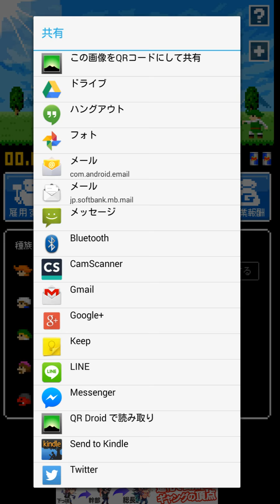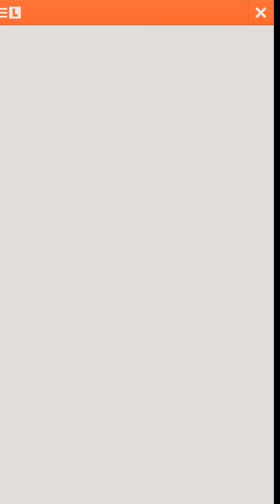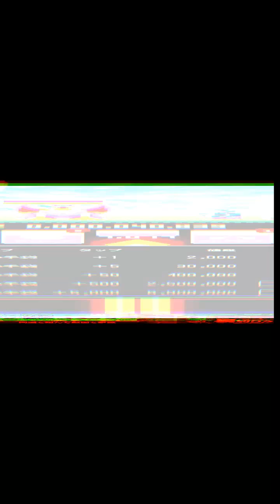鍛冶屋カンパニーをやった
勇者が魔王と戦う連打ゲーム。会社のような独自のシステムがウリ

説明
熱せられた剣をタップで鍛えて生成し、魔王討伐に向かわせた営業部の勇者たちに届けましょう！
より強い武器ほど敵に与えるダメージも大きくなります。
剣を鍛えることができる内勤社員は、ホビット、人間、エルフ、ドワーフ、オークの5種族。
給与をバンバン支払って優良企業に成長させるもよし、馬車馬のように働かせてブラック企業にさせるもよし。ただし働き詰めで過労死させても復活の薬やゾンビ化させる薬があるから大丈夫！？